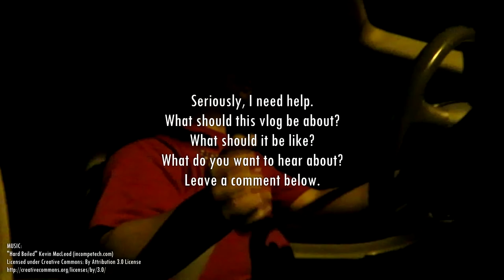Vlog | #1 - Aiming for Awful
I tried to vlog.

It can only get better from here...

I hope.